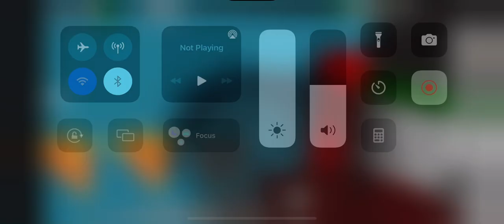*NEW* BROOKHAVEN RP 🏡 MAYOR’S OFFICE SECRET BUTTONS 😱